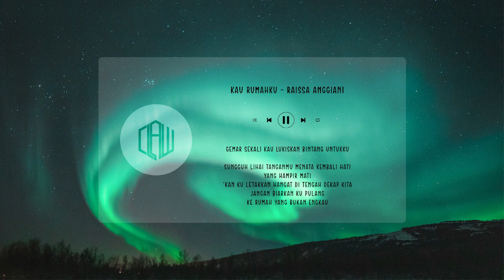Kau Rumahku ( Lirik ) - Raissa Anggiani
📄 Lyrics

Bagaikan sungai yang tak punya malu
Mengalir meskipun terancam surut
Lalu (hmm), kakimu melangkah ke rumahku
Setengah melirik, mencoba rayu

Apa yang kau inginkan
Dari senyumku, ya tuan?

Gemar sekali kau lukiskan bintang untukku
Sungguh lihai tanganmu menata kembali hati
Yang hampir mati
'Kan ku letakkan hangat di tengah dekap kita

Jangan biarkan ku pulang
Ke rumah yang bukan engkau

Bicarakan tentang seisi dunia
Perlahan mendekat, bisikkan cinta
Membuatku terlena
Ke dalam pesona sukma yang begitu indah

Ohh

Jika mampu ku menjelajahi langit
'Kan ku petik pelangi 'tuk warnai harimu
Jangan khawatir, masih ada aku

Gemas sekali kau lukiskan bintang untukku

Yang hampir mati
'Kan aku persilahkan kau menetap di sini